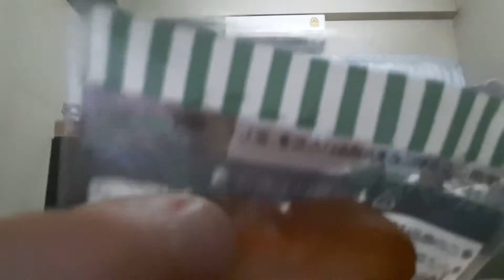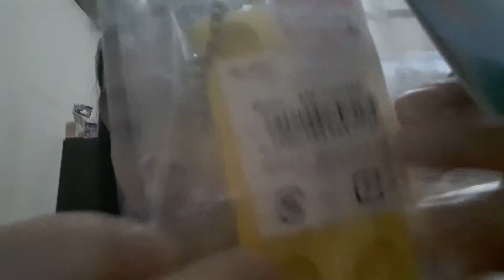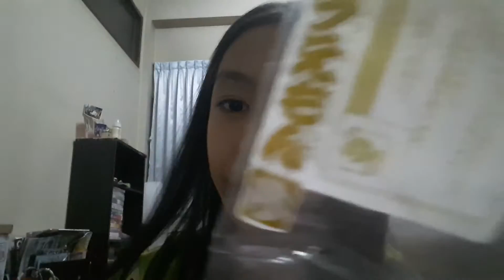รีวิวสกุชชี่จากร้านshugarbunny ig shugarbunny